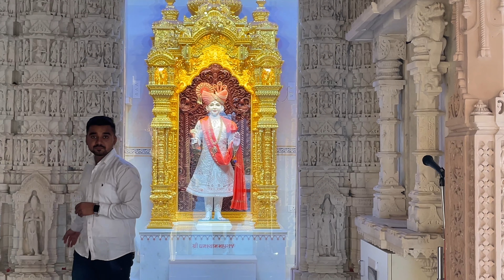BAPS Shri Swaminarayan Mandir | Nadiad | 26th January 2024 | Republic Day🇮🇳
BAPS Shri Swaminarayan Mandir, Nadiad, India

VISITOR INFORMATION

Arti Timing

Open7:30 – 10:15 amClosed for Rajbhog Thal10:15 – 11:15 amOpen11:15 – 12:00 noonClosed12:00 – 4:00 pmOpen4:00 – 6:00 pmClosed for Thal6:00 – 7:00 pmOpen7:00 – 8:15 pmMangla Arti6.00 amShangar Arti7.30 amRajbhog Arti11.15 amSandhya Arti7.00 pmShayan Arti8.15 pm

Sabha Timing

Daily Sabha8:00 am to 9:00 amSatsang SabhaSunday 5:00 pm to 7: 00 pm

Mandir Address

Yogi Farm
Piplag Road Nadiad 387001 Gujarat India